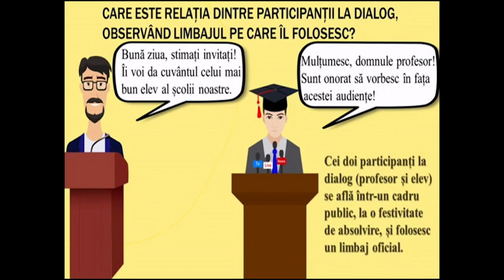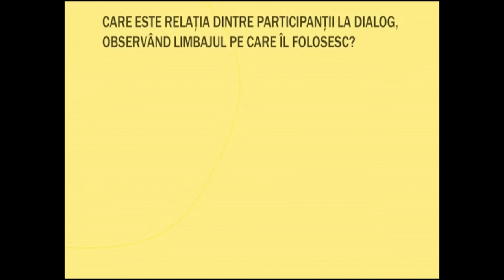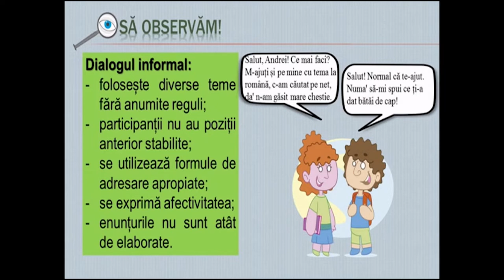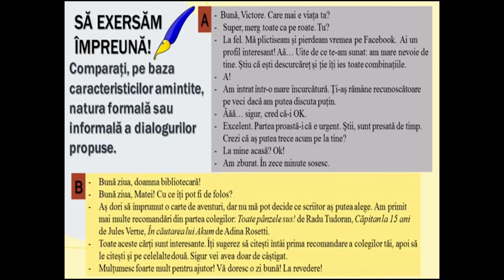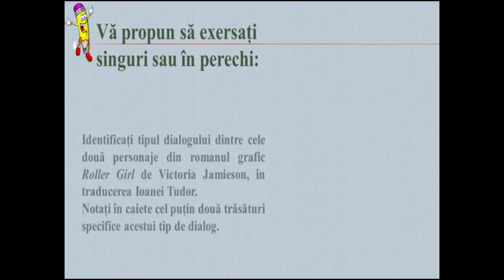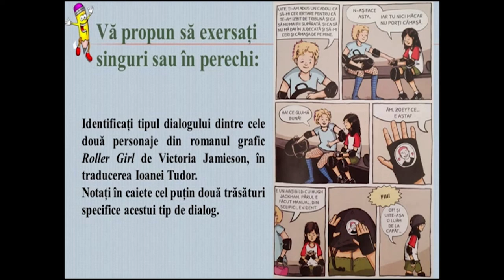Dialogul formal și dialogul informal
Scopul resursei este de a-i face pe elevi să fie capabili să stabilească, prin comparație, natura formală sau informală a dialogului, observând elementele ce fac diferența la nivelul atitudinii comunicative, la nivelul codurilor de comunicare. De asemenea, resursa își propune să-i ajute pe elevi să-și îmbunătățească rezultatele învățării prin exersare cu ajutorul elementelor cuprinse în prezenta resursă. Elevii pot lucra exemplele propuse și se pot interevalua sau autoevalua.
În urma exersării cu ajutorul acestei resurse, elevii vor diferenția discursul informal de cel formal, în funcție de relațiile ce se stabilesc între participanții la dialog, astfel încât să fie capabili să le utilizeze în exprimarea ideilor în limba română.
Conceptele-cheie pe care elevii trebuie să le utilizeze sunt: dialog informal, dialog formal.